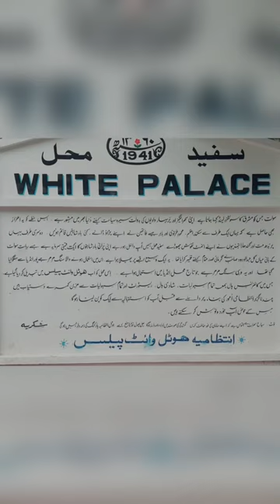Beautiful Palace in “Swat” Pakistan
Hi My name is Farooq Ahmer. I am your Mate From Lahore, Pakistan. These are my Daily Vlog. I hope you will like.I am trying to give you a good and productive content.I am going to show you my daily routine Eating and Travelling about Cars Shopping and many more. if you feel connected Please Do Like ,Share and Subscribe.